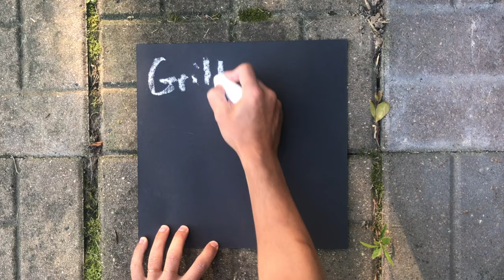WILD AT HOME - Grilling Fish 101-S1 E10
Grilling fish can be difficult if you aren't protecting it with oil and patience. Wild at Home breaks down the basics in a Grilling 101, while also providing instruction for building a “fish temple,” an improv element that will amaze your dinner crowd with endless combinations of aromatics, citrus, and smoke. Forget the sloppy marinades, you won’t need them in the fish temple. Whatever wild caught fish you try and whatever technique you use, don't forget a little oil, a good fish spatula, and a whole lot of backyard dad jokes.